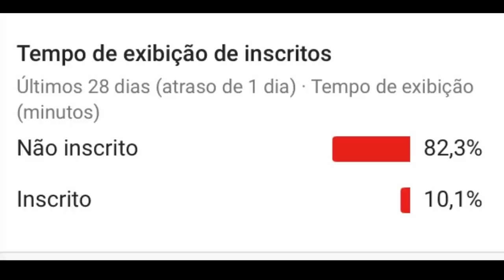PRONUNCIAMENTO DE DEBORA NASCIMENTO PELA PRIMEIRA VEZ APÓS FIM DE CASAMENTO DEVE ACONTECER